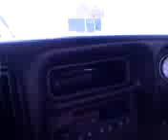Donuts In The Snow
Bored At Work...
Snow On The Ground...
You Know You Would!!!